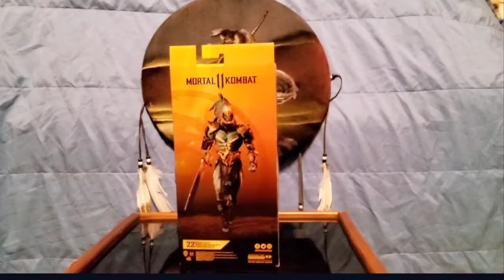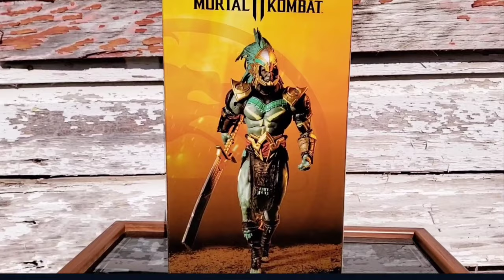McFarlane Kotal Kahn First Look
KOTAL KAHN @